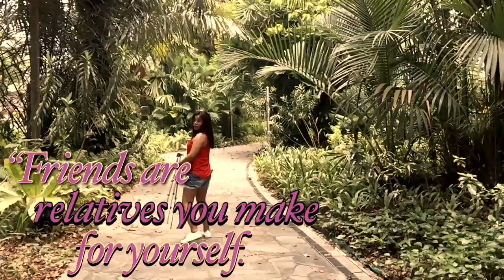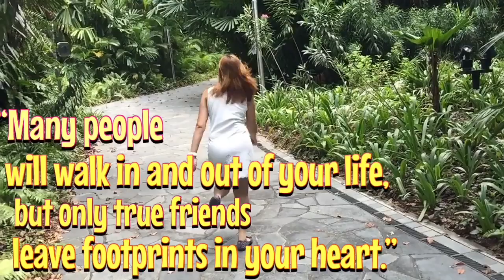SHOOTING NG MGA ARTISTA SA SINGAPORE 😂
Charoot charoot laeng :)  friends s SG